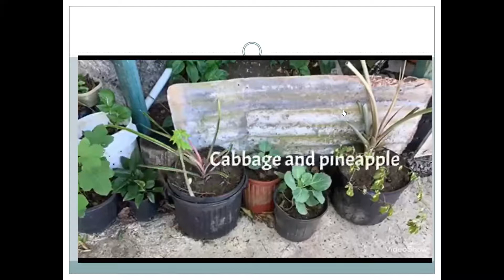New Introduction Video